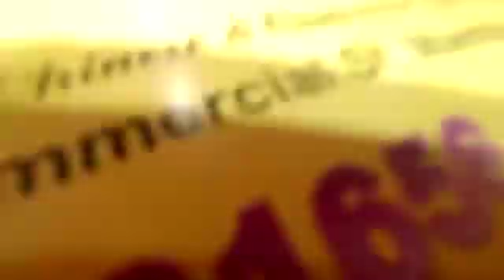My happy 14th birthday